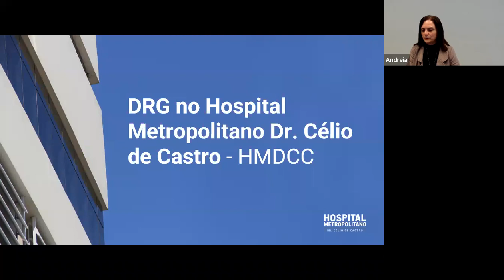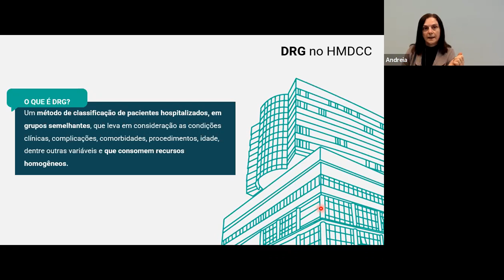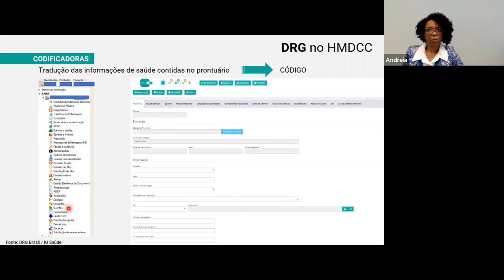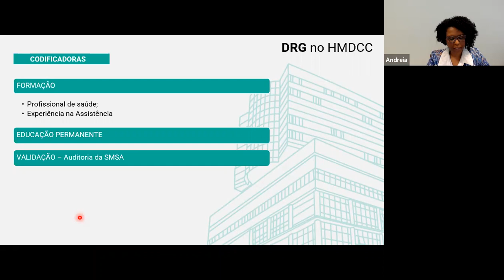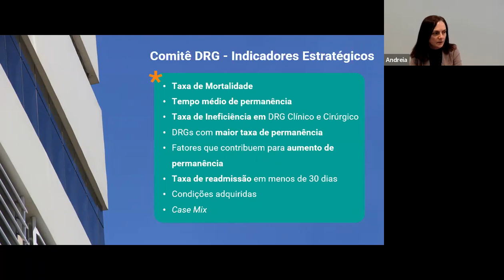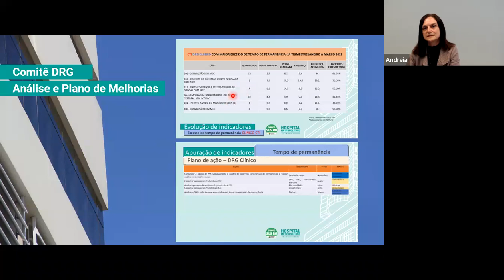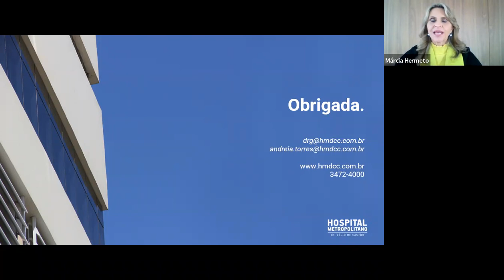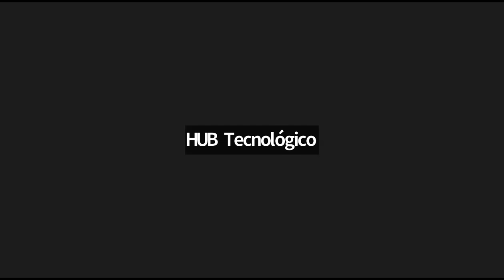O dia-a-dia com o DRG Brasil no Hospital Célio de Castro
Apresentação sobre o impacto do DRG Brasil no cotidiano do Hospital Metropolitano Dr. Célio de Castro.

Encontro conduzido por Andréia Augusta Diniz Torres – Diretora de Recursos Terapêuticos, Diagnósticos e Segurança Assistencial do HMDCC e a Aline Cristina Ribeiro da Costa - Enfermeira e Analista de Informação em Saúde Evento online.

Evento realizado no dia 07/07/2022.